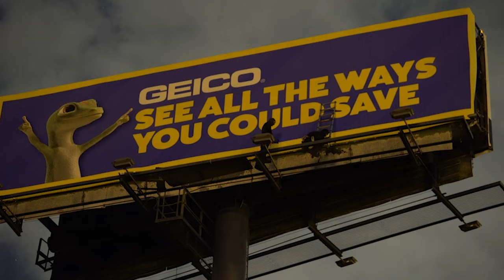Side Hustles - Official Trailer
1.22.22